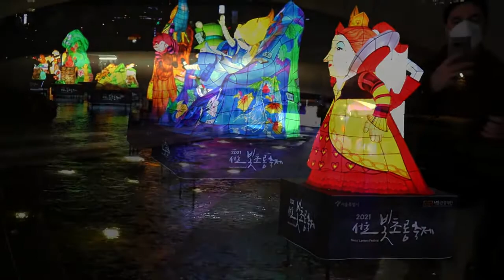Vlog#Korea (Seoul Lantern Festival “ Glowing lights of hope”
Yuk Guys ikutin Vidio kami , kali ini mengenain Festival lantera di Pusat Kota Seoul , tepatnya di Cheonggyechon Stream ,Jongno , Seoul .
Ini merupakan tahun ke  13 festival lantera di Korea , yang di adakan dari tanggal 26 November dan berakhir pada tanggal 5 Desember. Thema dari Festival lantera tahun ini adalah ' Glowing lights of Hope ' Festival ini di buka mulai dari jam 5 sore hingga jam 9 malam.